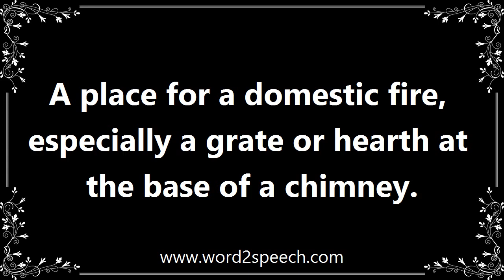Fireplace - Meaning and How To Pronounce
Title: fireplace

A place for a domestic fire, especially a grate or hearth at the base of a chimney.

The public areas have immense character, with heavily beamed ceilings and cosy open fireplaces, including an old cast iron range in the lounge.

How to pronounce fireplace
definition of fireplace
audio dictionary
How to say fireplace
What is the meaning of fireplace
Pronounce fireplace